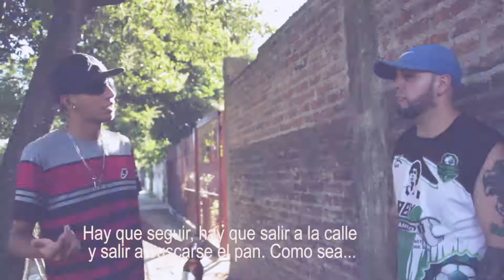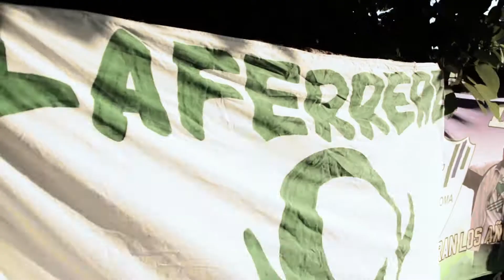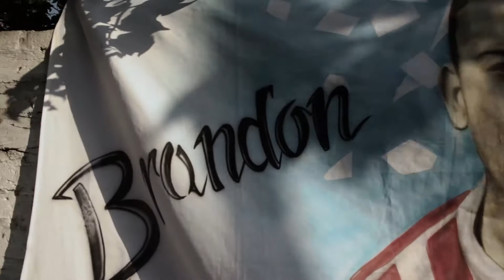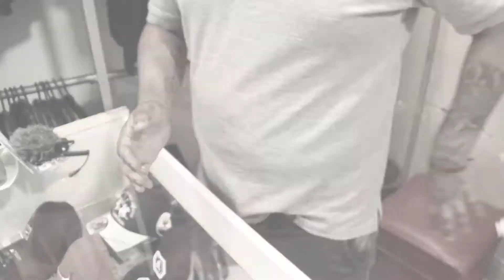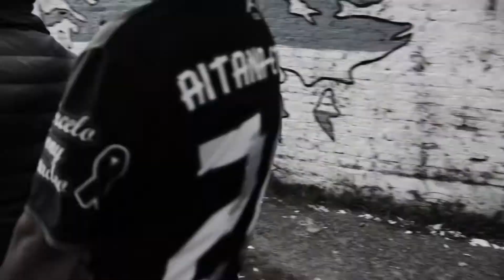"Negro villero", de y por Kachulo Rap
Base: Tyger Beats
Mezcla y masterización: Lucas Gómez
Producción audiovisual: El Monitor Videoclips.

Filmado en la ciudad de Laferrere, en el mes de diciembre de 2021.